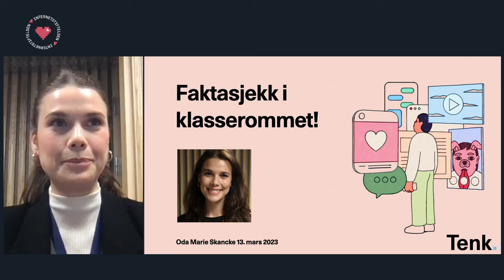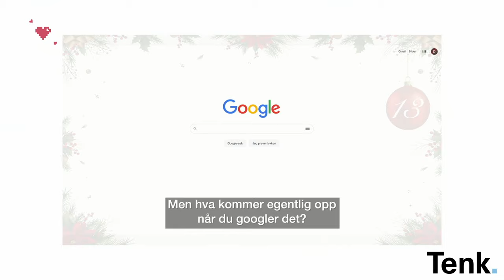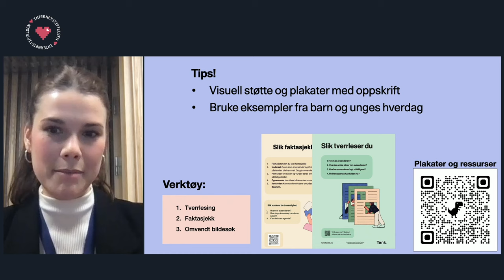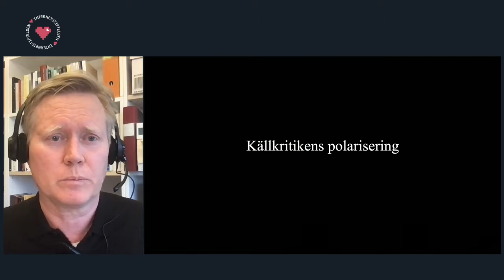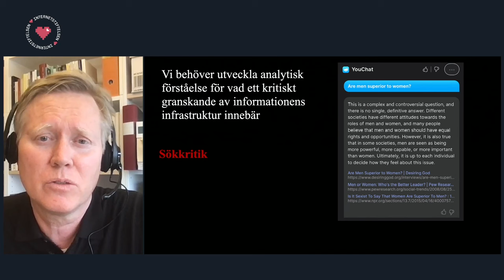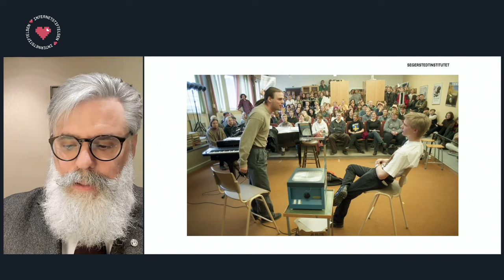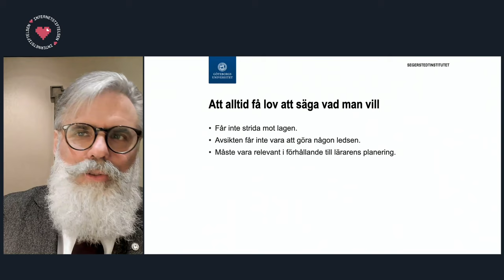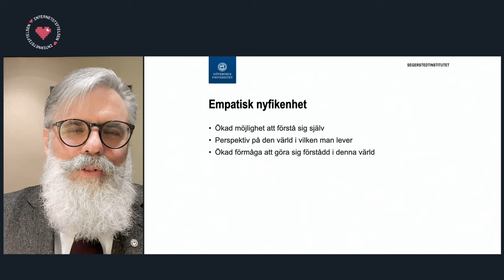Ny teknik och kunskapsresistens – källkritiska utmaningar i en digital tid | Internetstiftelsen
Under källkritikens dag den 13 mars 2023 arrangerade Internetstiftelsen och Källkritikbyrån eventet "Ny teknik och kunskapsresistens - källkritiska utmaningar i en digital tid".

Här är programmet:

00:01 Björn Appelgren från Internetstiftelsen hälsar alla välkomna.

00:35 Prisutdelning till vinnarna av källkritikspriset Det gyllene förstoringsglaset:

01:19 Allmänhetens pris
Redaktionen på nyhetskanalen Alkompis

03:03 Skolans pris
Jutta Haider, professor i biblioteks- och informationsvetenskap vid Borås högskola.
Olof Sundin, professor i biblioteks- och informationsvetenskap vid Lunds universitet.

Föreläsningar:

04:12 Så använder du faktagranskares metoder i klassrummet
Oda Skancke, projektansvarig på Tenk som är skoldelen av den faktagranskande organisationen Faktisk i Norge.

30:21 Källkritikens dilemman i skolan

01:00:42 När kritiskt tänkande inte räcker till i klassrummet
Christer Mattsson, docent i pedagogik vid Göteborgs universitet.

01:31:40 Björn Appelgren tackar för dagen.